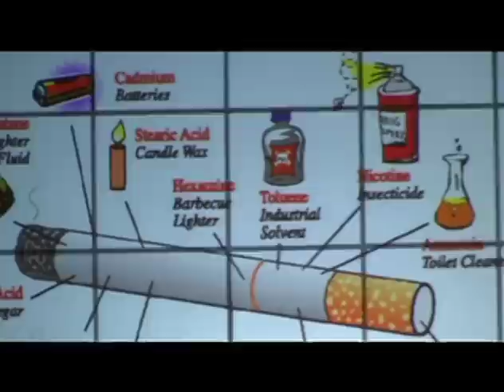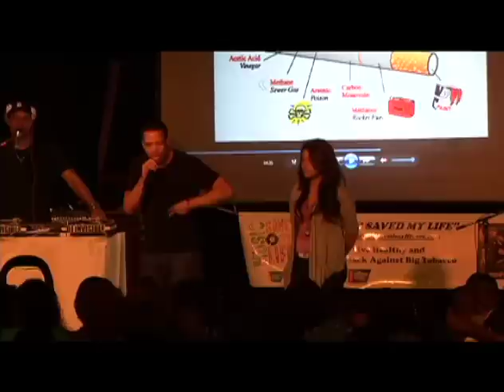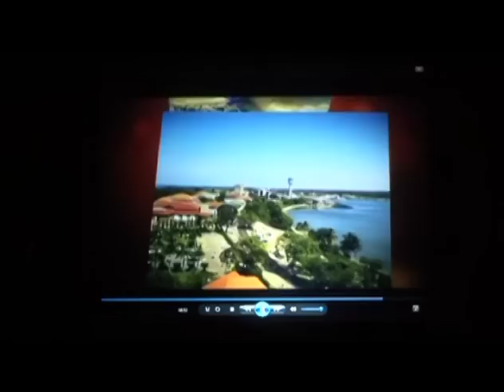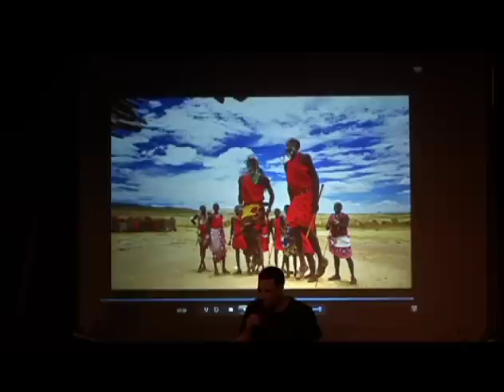AFROFlow Rocks RPS205